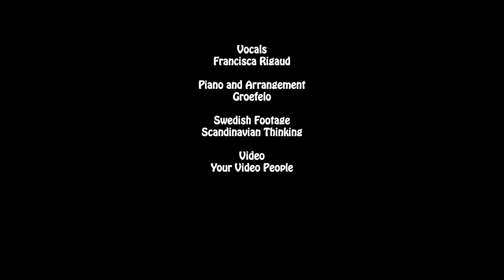Francisca Rigaud sings: SILVER BELLS - Piano Groefelo / Merry Christmas to all of you!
On this Christmas Eve I offer you this beautiful Christmas song, Silver Bells, beautifully played and arranged by my very dear friend Groefelo Liam is a very talented young pianist, singer and arranger. If you don't know him yet, why not visit his channel? I did the vocal arrangement myself.

The beautiful footage from Sweden is courtesy of another dear friend, Lena (Scandinavian Thinking Another channel, very much worth visiting!

Colin filmed the green screen footage and I was supposed to have edited the video, but my skill are still rather limited, so although I did some of the work, most of it was as done by Colin. Colin and I have been actually quite ill in the past few days, myself with a tooth infection and Colin with a very painful arm, but we wanted to finish this video to post today! I hope you enjoy our second Christmas video of this year!